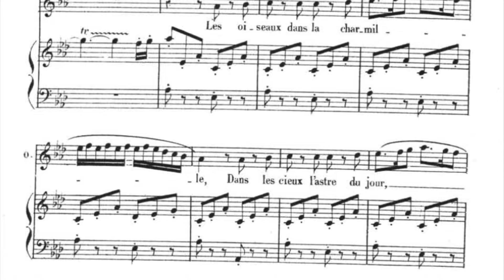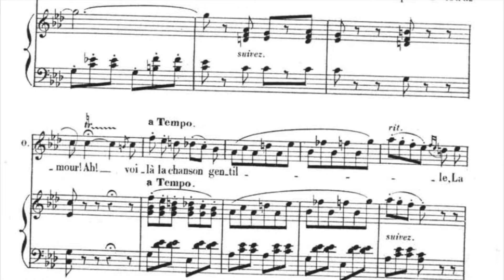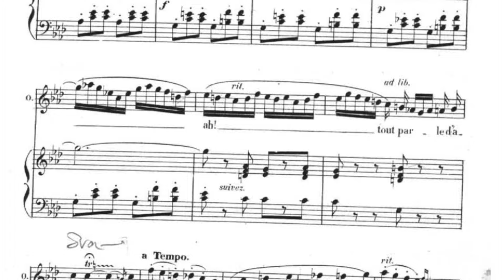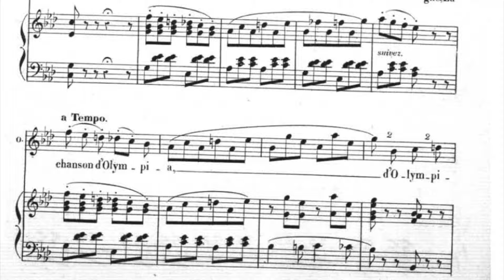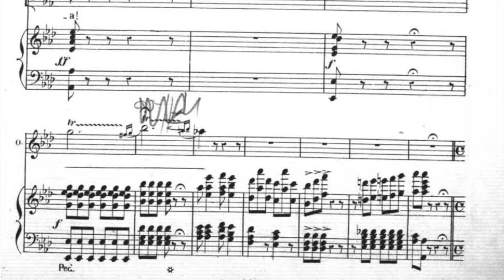Dolls Song ~ Les oiseaux dans la charmille ~ Jacques Offenbach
Accompaniment and sheet music